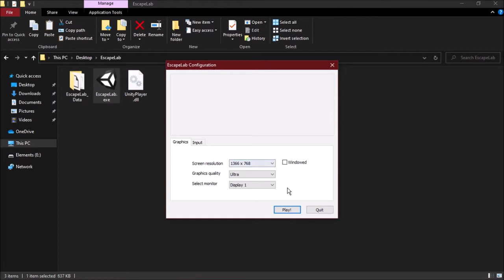EscapeLab Game prototype in Unity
Simple Game Developed in 2017
Personal Project

Objective:  Find the exit while running away from the zombie.

Unity version: 2017.3.0f3